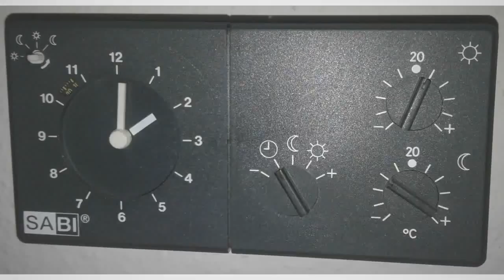Sabi Libra 973 Heizungssteuerung Heizungsregler reparieren Reparatur